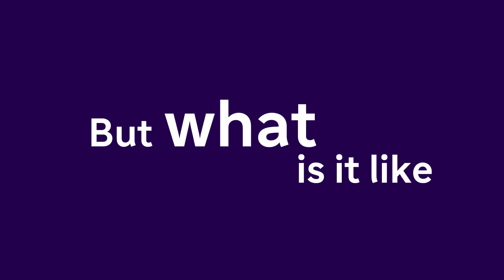Sanofi – What is it like to work within Sanofi’s mRNA Center Of Excellence?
We launched our mRNA Center of Excellence a year ago. On this occasion, our colleagues share their experience as members of our mRNA CoE.